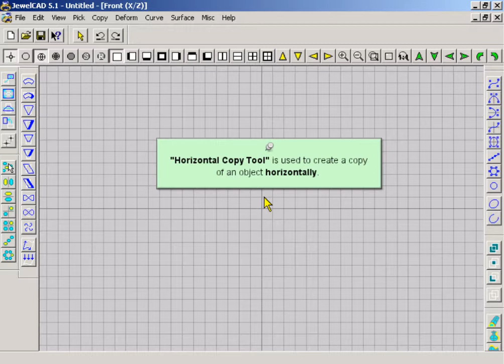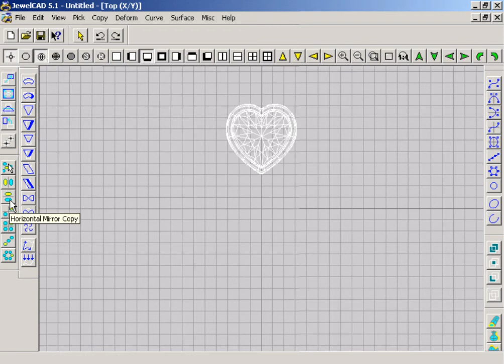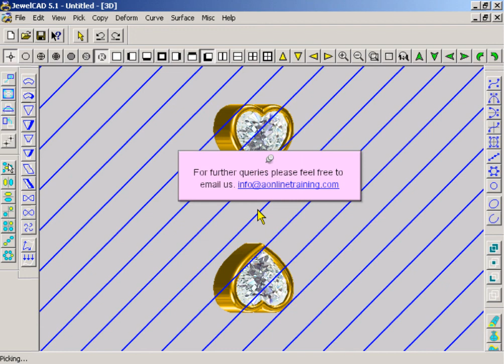Learn CAD Jewellery Designing Online - Horizontal Mirror Copy-2d-5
Aonlinetraining.com offers Online Courses in 2D & 3D Jewellery Designing.
 You will learn to use the horizontal mirror copy command.

★★★THIS IS A 6 MONTHS PROFESSIONAL DIPLOMA PROGRAM★★★

★★SOFTWARES USED★★
For 3D Designing, we offer Rhino or JewelCAD
For 2D Jewellery we offer Illustrator and Photoshop

★★★RECOMMENDED FREE DEMO CLASSES★★★
Lessons 1-5: Free DEMO class for 3D Jewelry

★★COST FOR THE COURSES★★
Cost for 2D Jewelry Designing is Rs 15,500/- ( US $ 395 )
Cost for 3D Jewelry Designing is Rs 20,000/- ( US $ 500 )
2D & 3D Jewelry is US $750. ( Rs 30,000/- )